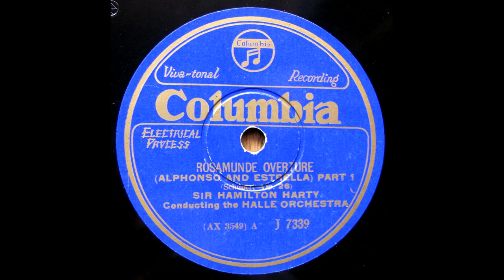Hamilton Harty - Schubert : Alphonso & Estrella (Rosamunde) Overture D.732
The Halle Orchestra
transfer from Jpn Columbia 78s / J-7339(AX-3549/50)